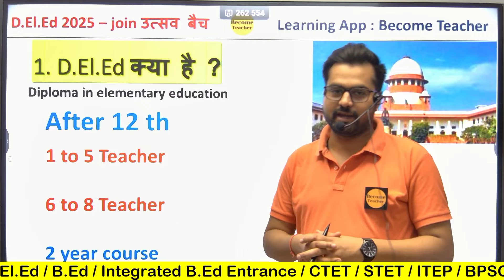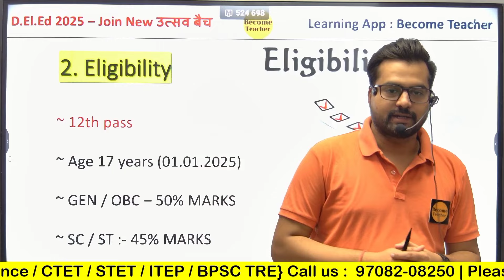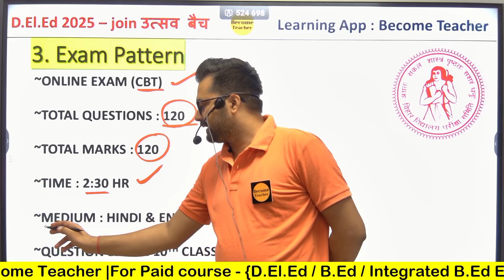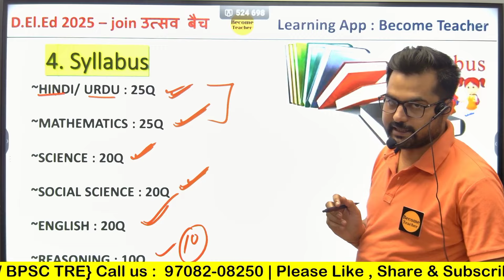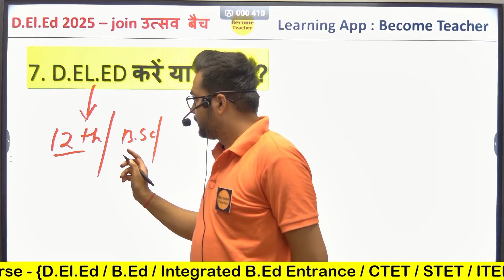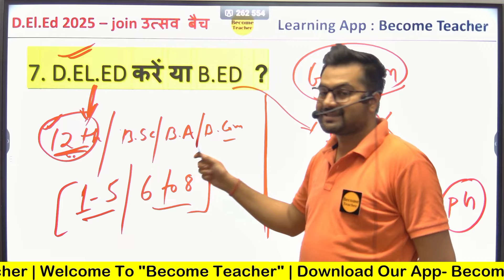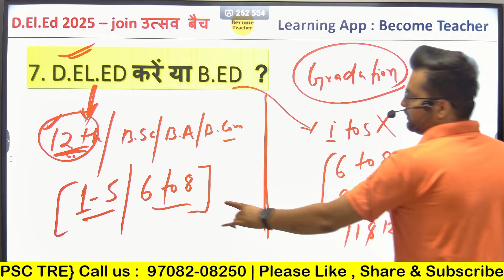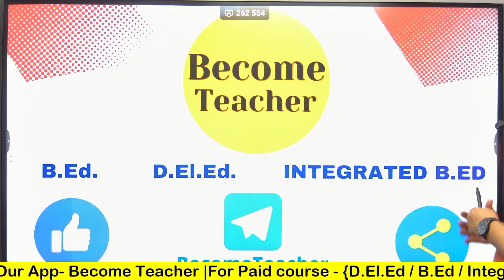Bihar DELED Entrance 2025 की तैयारी कैसे करें ? | Bihar deled 2025 ka form kab aayega ?